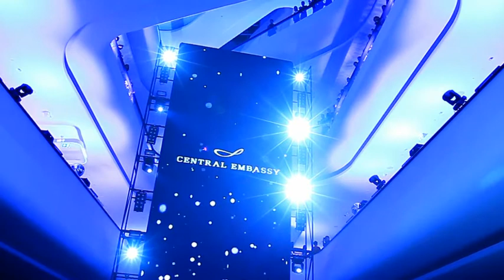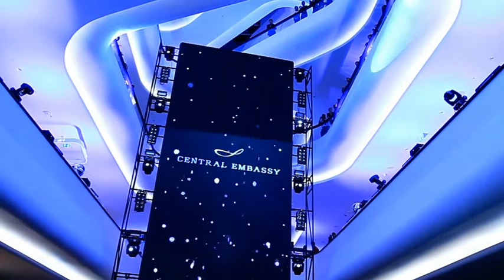Central Embassy Grand Opening, Vdo Mapping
Grand Opening Central Embassy 'New luxury retail' ยิ่งใหญ่ที่สุดในเอเชีย และได้รับความสำเร็จอย่างสูง ครั้งแรกของ Synchronize LED และ VDO Mapping ในมุมมอง 360 องศา และ Horizontal  Live Performance ที่ผสมผสานระหว่าง   VDO  Show และ การบรรเลงสดของ Orchestra